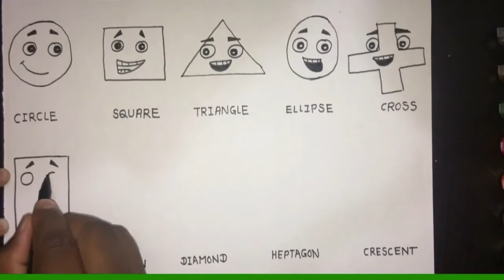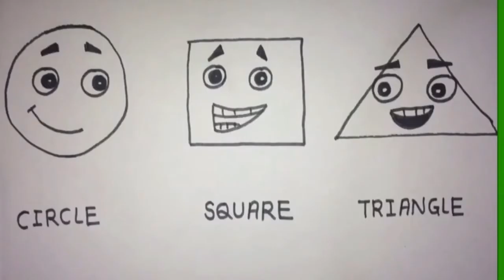How To Draw Shapes Step-By-Step Easy Drawing And Colour Shapes